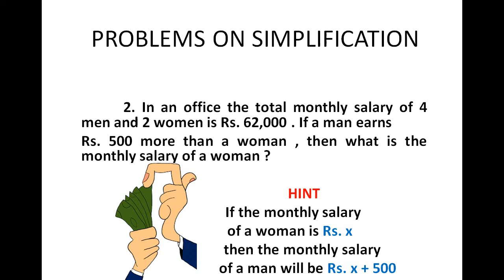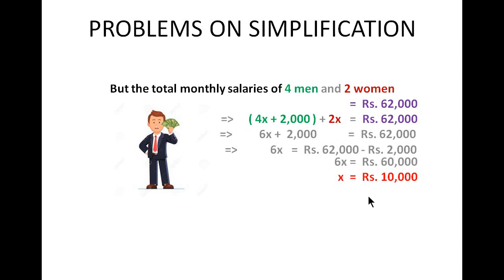Aptitude in Tamil - Problems in Simplification - Payilagam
Learn Aptitude in Tamil through our video tutorials here.  In this tamil video aptitude tutorial, our trainer Rohini discusses a problem in  simplifications.